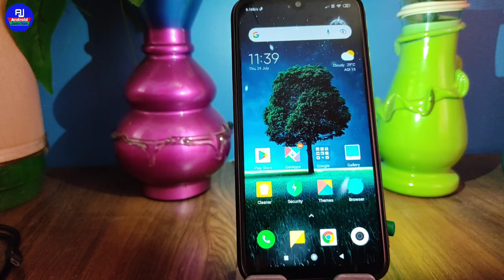call recording ho raha hai kaise pata kare | how to know if someone recording your call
hello dosto kaise hai aap loag video me hm loag baat karenge ki call recording ho raha hai kaise dekhe isi ke baare me sikhenge